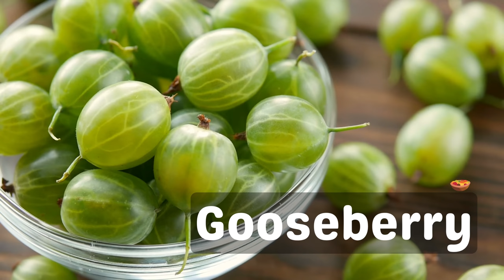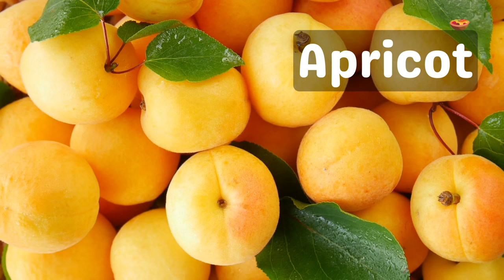Fruits Names for Children in English - Name of fruits in English - Fruits Names for Kids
Fruit names are a fun way to learn about the different types of fruits and their flavors. Here are some of the most common fruit names and their meanings:

Apple: The apple is a sweet fruit used in many recipes. The name apple comes from the Old English apal, meaning “a hard fruit.”

Banana: The banana is a fruit that is used in many recipes. The name banana comes from the Spanish word banano, meaning “a yellow fruit.”

Blackberry: The blackberry is a fruit that is used in many recipes. The name blackberry comes from the Dutch word brammelbeere, meaning “a brambleberry.”

Blueberry: Blueberry is a fruit that is used in many recipes.